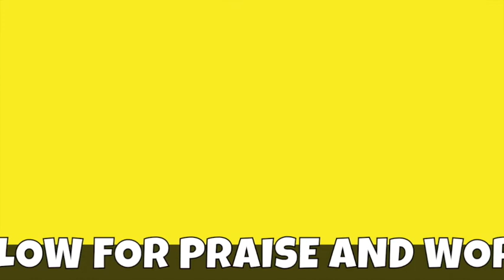Citykids TV | Pre school | Episode 15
Hi everyone! Welcome back to CityKids TV- Pre-school!

For all children aged 2-4 years old!

Click the links below for your child/ren's praise and worship song time!